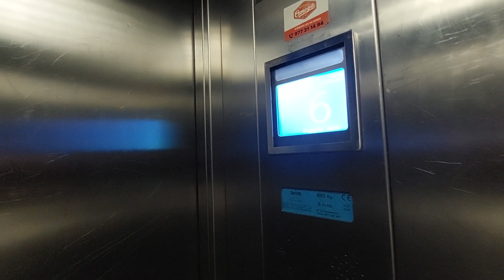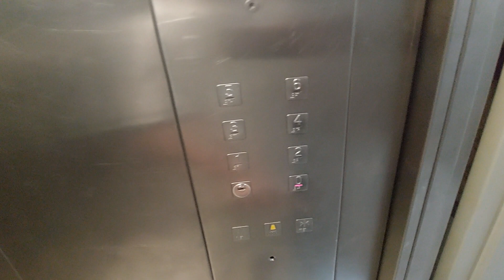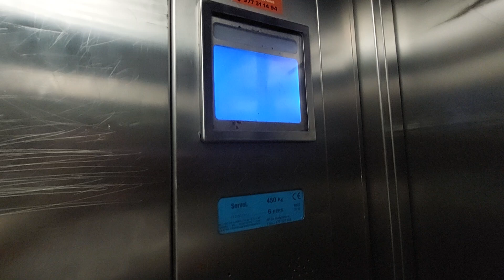2 2010 Servel lifts in a building Catalunya 92 - BLQ. 1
Location: Carrer del Vendrell, 18 - BLQ. 1, Salou, Tarragona

Left lift
Capacity: 450 kg 6 pers
Number: 20308
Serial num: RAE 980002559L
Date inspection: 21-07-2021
Cabin lift: Steel

Right lift
Number: 20307
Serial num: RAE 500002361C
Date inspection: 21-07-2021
Cabin lift: Steel
Year mod: 2010

Doors 1st floor: 101-127
Doors 2nd floor: 201-227
Doors 3rd floor: 301-327
Doors 4th floor: 401-427
Doors 5th floor: 501-527
Doors 6th floor: 601-627
Name's building: Catalunya 92 I
Year built: 1989